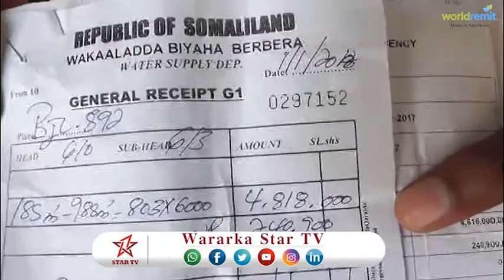DAAWO QAAR KAMIDA CUQAASHA MAGALADA BERBERA OO KA HADLAY WAKAALADA BIAYAHA MAGALADA BERBERA